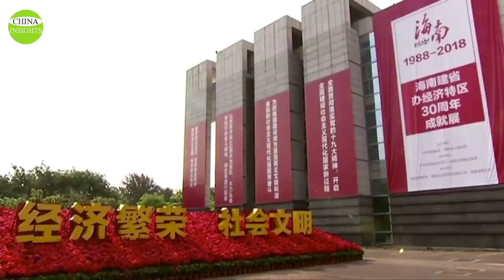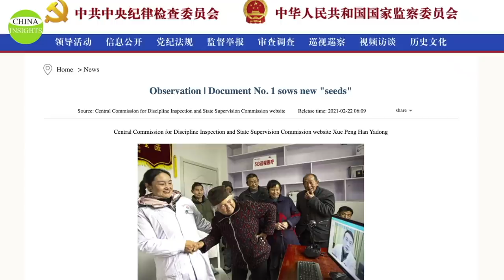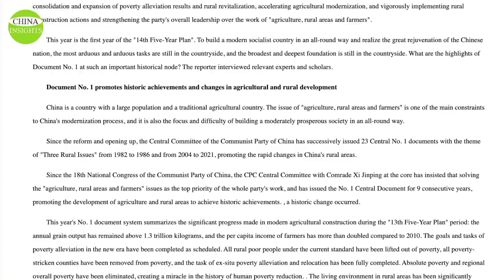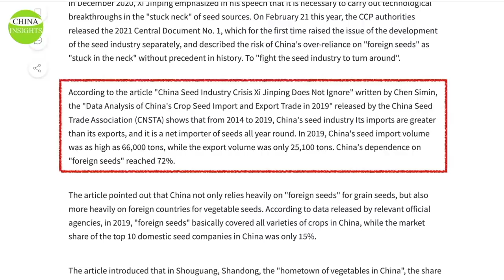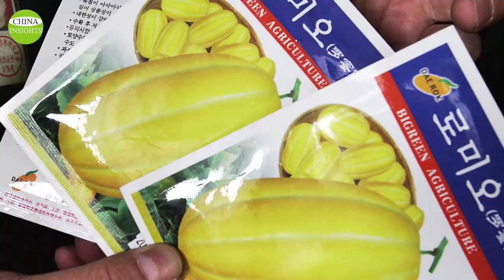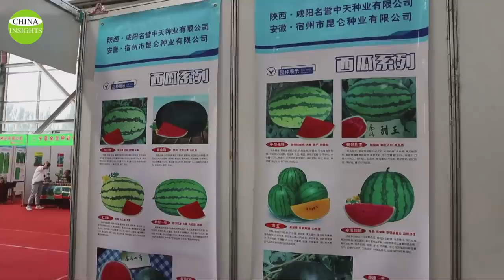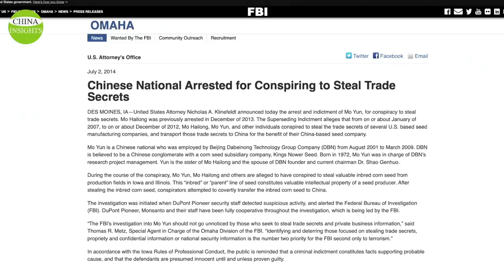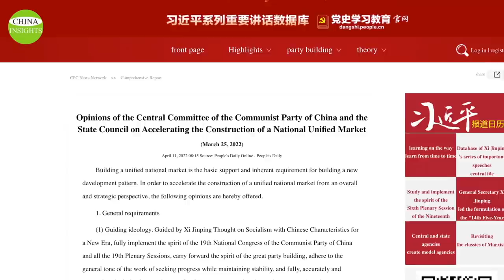Another field in China is "stuck neck", more serious than chips? Highly dependent on foreign seeds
Shanghai is in the grip of an outbreak that has led to a complete lockdown of its 26 million people. Which city would Chinese Chairman Xi Jinping visit to show his concern? It isn't Shanghai. He visited the southernmost province, Hainan province, which is home to one of the country's most important seed production bases.
Food security is an issue that has been repeatedly mentioned by the Beijing authorities in recent years, and they are focusing on the research bottleneck of the seed technology.
China's Minister of Agriculture and Rural Affairs has also told the official media that "seeds are the 'chips' of agriculture, and arable land is the 'lifeblood' of food production, and only by seizing these two key elements can we fundamentally ensure national food security."